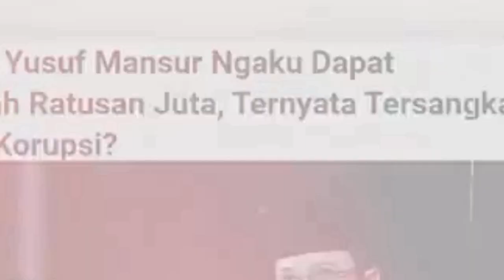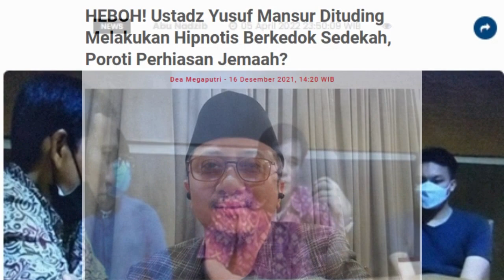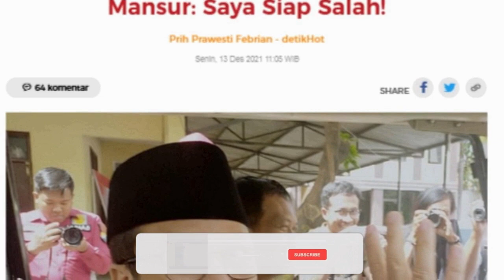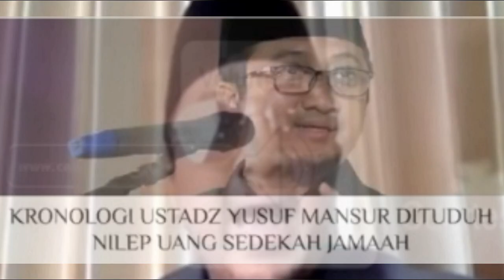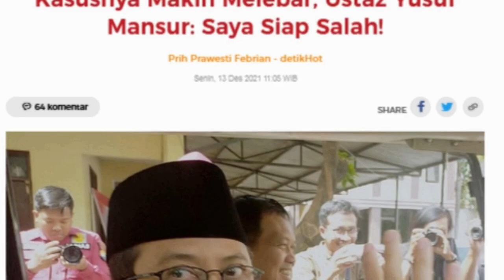Yusuf Mansur KET4KUT4N, Begini Gugatan Terbaru Untuk UYM, Fantastis Jumlahnya || Tanda Kejadian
Yusuf Mansur Ketakutan, Begini Gugatan Terbaru Untuk UYM, Fantastis Jumlahnya || Tanda Kejadian

agar tidak salah paham maka tonton video ini sampai selesai. Atas rencana penggerudukan ini anak istri uym bersedih malu.

Di Tempat ini UYM Lupa Daratan & Duit Orang, Apa Di Sini Saat Didemo 24 Agustus? || Tanda Kejadian

Modus Baru : Sedekah & Investasi Ala Ustadz Yusuf Mansur Sangat Berdampak pada Istri UYM & Umat || Tanda Kejadian